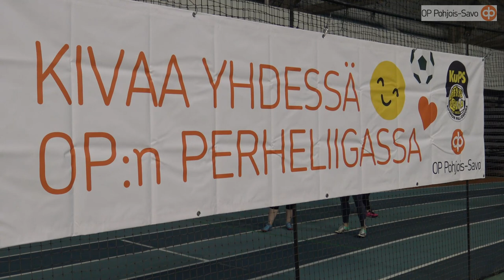KuPS Perheliiga | OP Pohjois-Savo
🧒⚽️ Kuopion Palloseuran järjestämä OP Perheliiga on koko perheen iloinen liikuntamuoto ja matalan kynnyksen ensiaskel jalkapallon pariin. Palloilua, kehon taitoja ja leikkejä lapsille sekä vanhemmille, isovanhemmille tai vaikkapa kummeille.

🗣️ "Tämä on parasta mahdollista yhteistyötä, mitä ajatella saattaa. Kuopion Palloseura tekee arvokasta työtä niin kilpaurheilutasolla, mutta myös harrastetoiminnassa ja sitä on hieno olla tukemassa."

Perheliigan yhteistyökumppanina OP Pohjois-Savo.